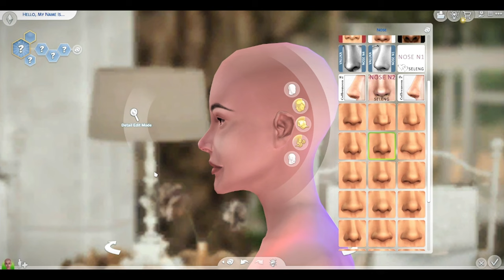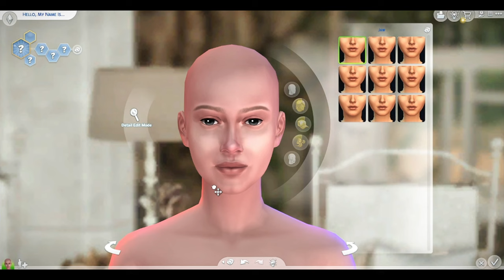ESTJ · 总经理· 以身作则的管理者 | 模擬市民4 mod 捏臉 | How I create ESTJ Sim?